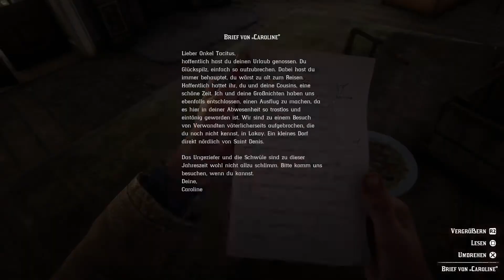"Dear Uncle Tacitus" mission (GOLD medal on REPLAY) - Red Dead Redemption 2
For the gold medal you need to complete the following objectives:

1. Leave Shady Belle without being detected by the Pinkertons (at 04:27)
2. Complete within 8 minutes